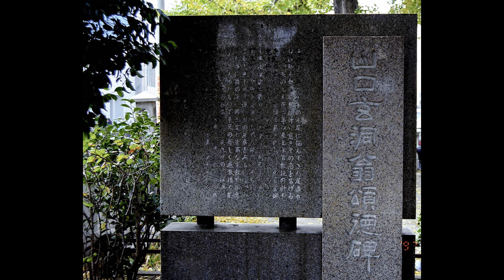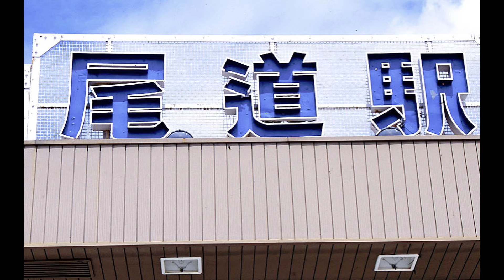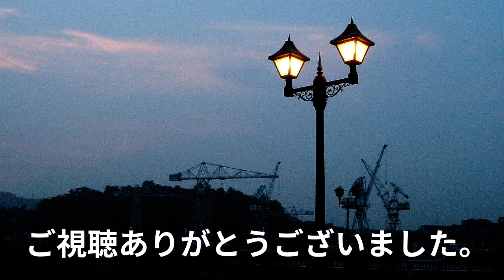【なつかしのおのみち駅前】懐かしの尾道 駅前周辺の写真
懐かしの尾道

駅前周辺の写真です。